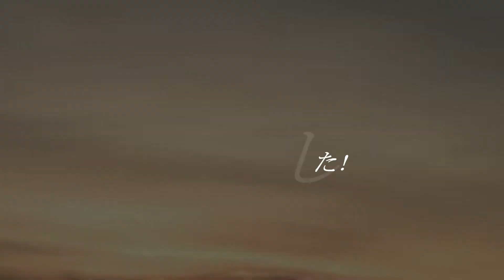オフショアでほぼフラット今日も釣り日和のホームポイント 210724 朝 ~サーフモンキーTV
今朝5時半過ぎのホームポイントは気温24℃、オフショアでほぼフラット。よろしけれ天気予報によると午前中、南南東風2m、午後から北北東～北～静穏1～2～0ｍということで今日も、日本海は釣り日和です。よろしければどうぞ☝